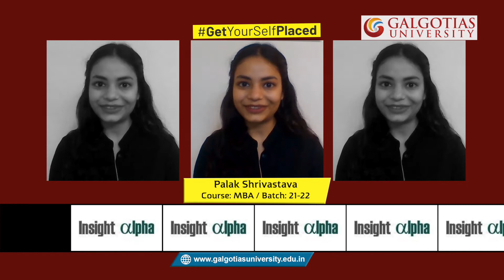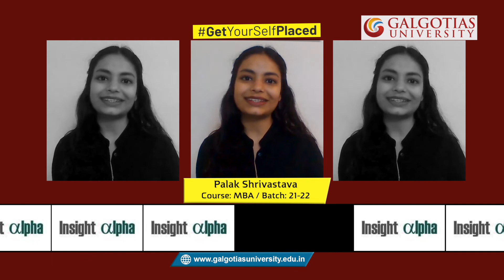Alumni Talk - Palak Shrivastava | Insight alpha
Galgotias University Placements